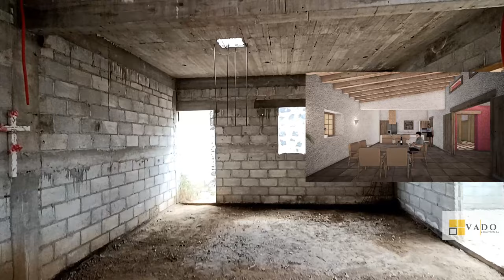¿ QUE PASO CON LA CASA ITZAMATITLAN ? Cap. 39.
Que tal compas reiniciamos trabajos en esta casa, al momento se ha colocado una parte de la techumbre con teja, se han iniciado los trabajos de construcción de barda perimetral, y tambien te mostramos como quedaron terminadas estas techumbres de madera, acompañanos.